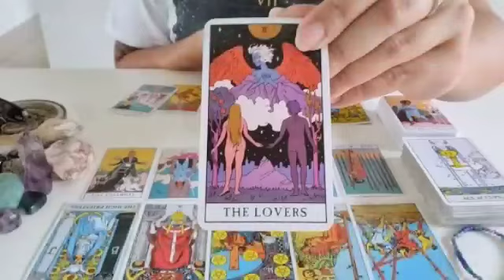برج الجوزاء من 2 إلى 12 ديسمبر 2023 // يعود مشتاقا لك برافو👌كان لازم تعرف من زمان😲 أن ده أفضل قرار🙏